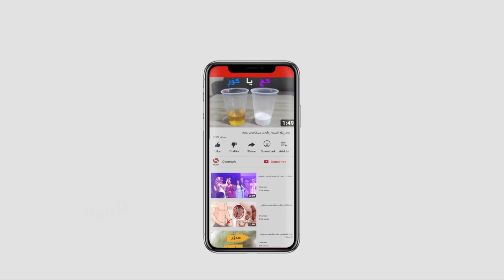خواردنە کوردەواریەکان لە چێشتخانەی خاتوو کەلسوم